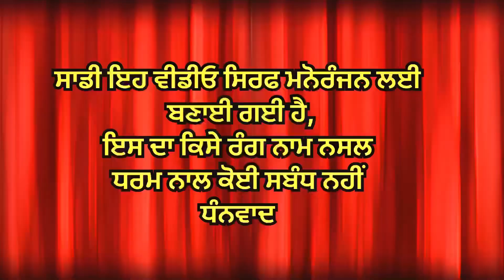ਦੁਨੀਆਂ ਦੀ ਨੰਬਰ ਇੱਕ ਮੁੰਡਿਆਂ ਦੀ ਗਿੱਧਾ ਟੀਮ ਕਦੇ ਦੇਖਿਆ ਤਾਂ ਕੀ ਸੋਚਿਆ ਵੀ ਨਹੀਂ ਹੋਣਾ ਅਜਿਹਾ ਪ੍ਰੋਗਰਾਮ